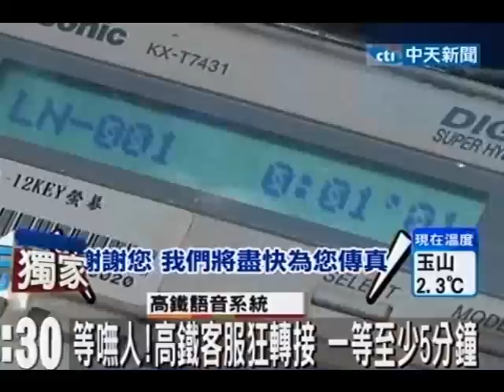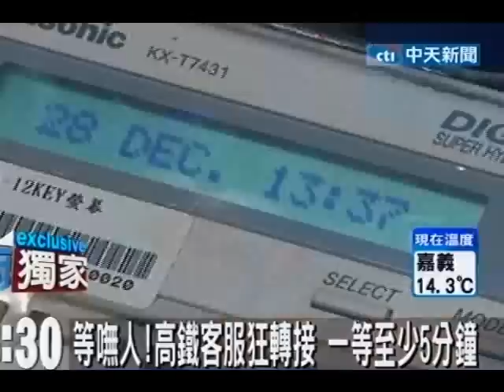等嘸人！高鐵客服狂轉接 一等至少5分鐘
中天新聞》年節將近，有民眾投訴高鐵的客服電話經常打不進去，有問題想找客服卻要一次又一次地轉接，甚至有可能等10多分鐘還是「等嘸人」。高鐵表示客服近日被詢問返鄉車票的電話塞滿，才會打不進去，但客服電話也要付不少費用，等這麼久讓民眾荷包損失很大。